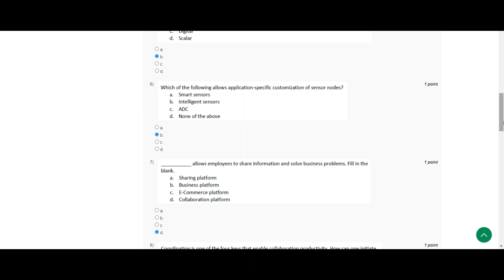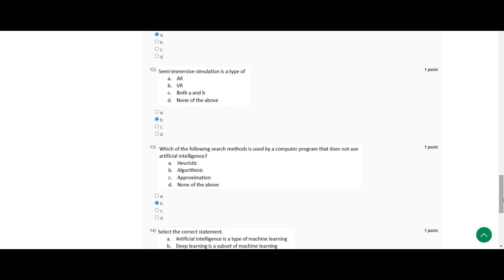Introduction To Industry 4.0 And Industrial Internet Of Things || NPTEL week 3 answers